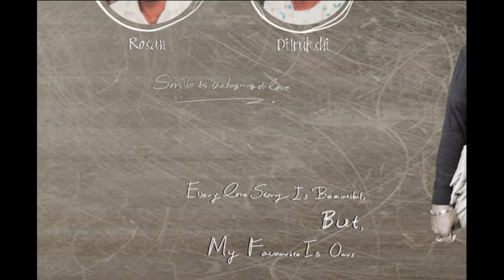Wedding Anniversary of Rosan & Dilrukshi